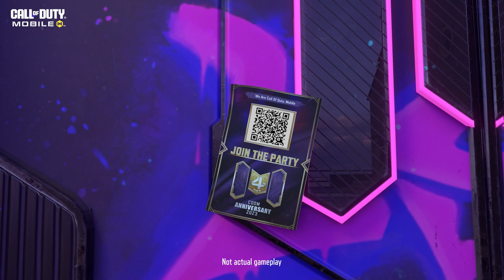Season 10: 4th Anniversary Trailer | Garena Call of Duty: Mobile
GET READY FOR THE 4TH ANNIVERSARY CELEBRATIONS 🎉

Call of Duty: Mobile Season 10: 4th Anniversary is almost here!

Turn it up with the return of the club, engage in all-out warfare in the new Ground War: Breach MP mode and prepare for the Grand 4th Anniversary Sale!

PS: Scan the QR code for a special suprise 😉